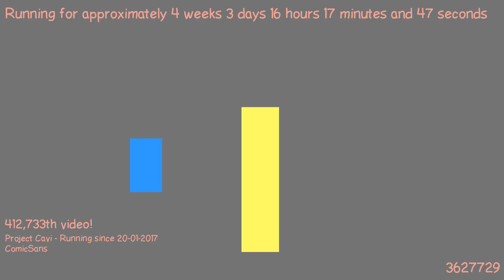1487686915 - Webdriver Cavi - H2